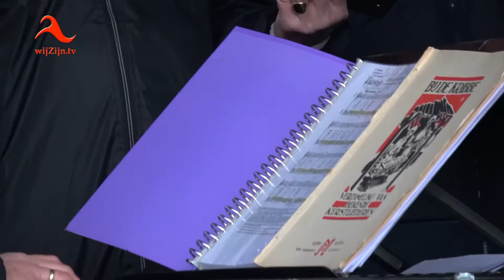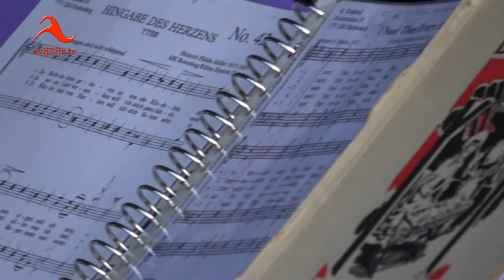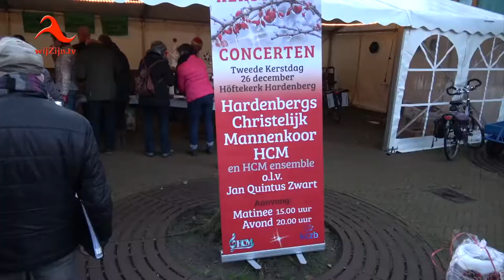Hardenberg: Kerstmarkt met optreden van Hardenbergs Christelijk Mannenkoor